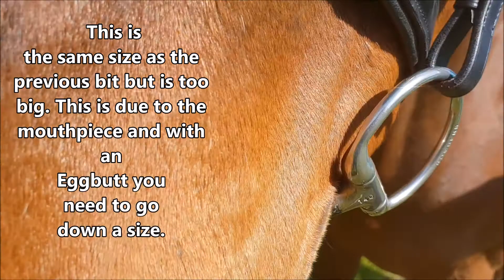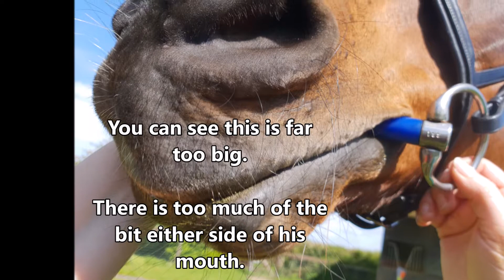Getting The Correct Size Bomber Bit For Your Horse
In this video we are showing you how to get the correct size bit for your horse.  It will also show you the huge variation in the same size of the bit, depending on the mouthpiece.